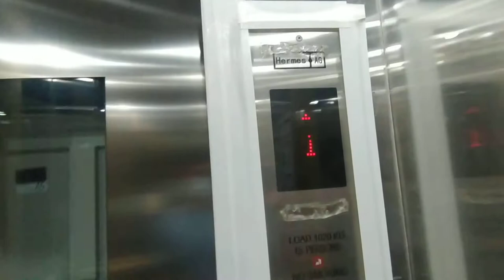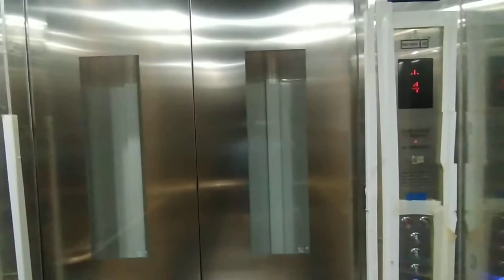2021 Hermes•AG at Kaki Bukit CC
History: a) 1980/90s Kone M
               b) modded to Kone kds 300 in 2010s
               c) replace to this lift during renovation

CC=community centre